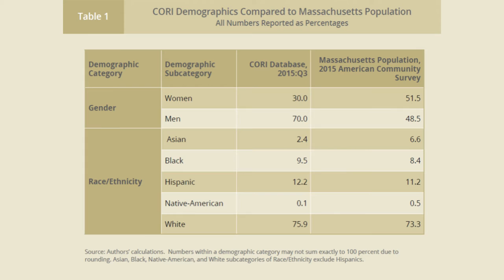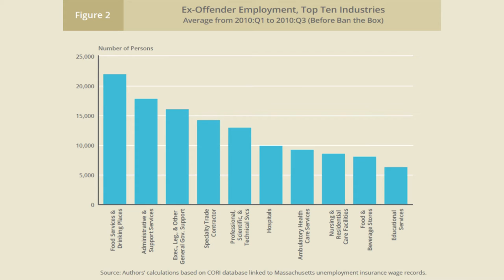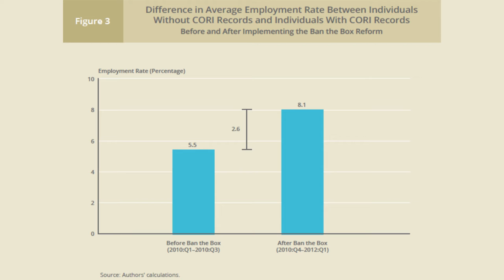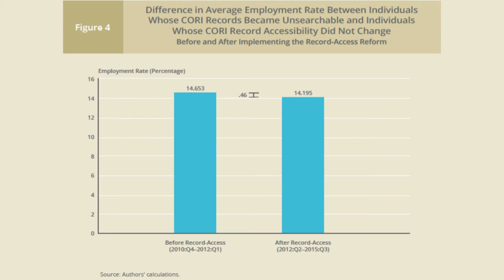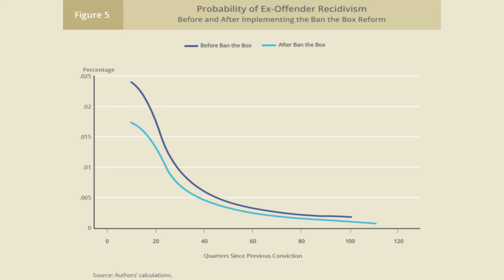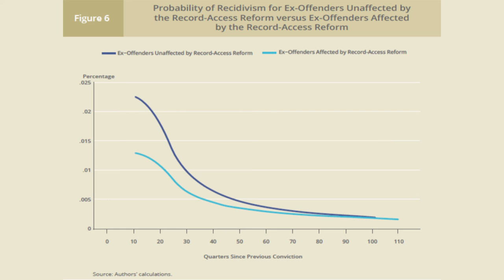Presentation of research findings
Dr. Osborne Jackson and Dr. Bo Zhao of New England Public Policy Center